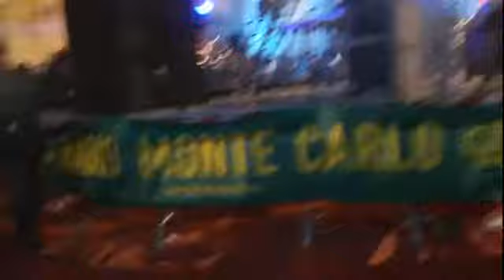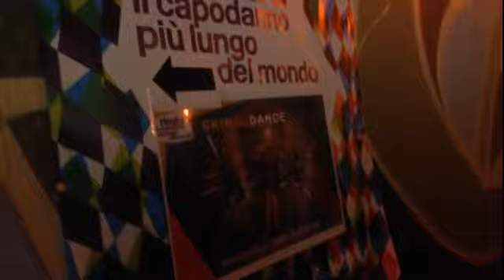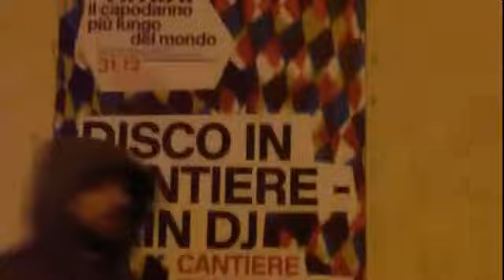RIMINI IL CAPODANNO IN CENTRO STORICO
HAPPY NEW YEAR!! THANKS FOR LOOK!!!